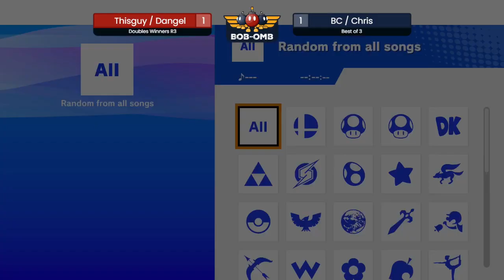Bob-omb 3: Thisguy / Dangel vs BC / Chris - Doubles Winners R3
Bob-omb (BOMB) is a Monthly Super Smash Bros. Ultimate tournament in Houston, TX.